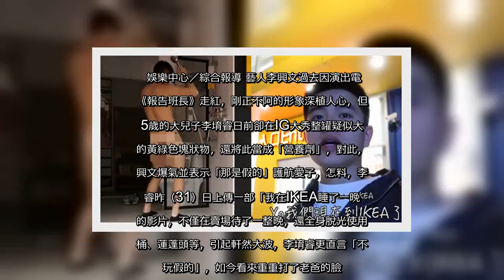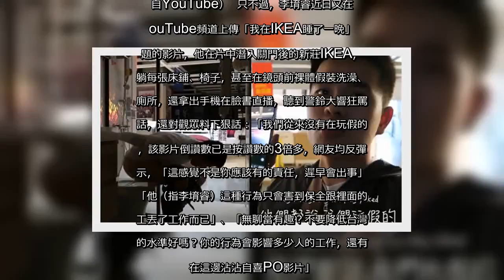✅ 娛樂中心／綜合報導藝人李興文過去因演出電影《報告班長》走紅，剛正不阿的形象深植人心，但25歲的大兒子李堉睿日前卻在IG大秀整罐疑似大麻的黃綠色塊狀物，還將此當成「營養劑」，對此，李興文爆氣並表示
✍  娛樂中心／綜合報導 藝人李興文過去因演出電影《報告班長》走紅，剛正不阿的形象深植人心，但25歲的大兒子李堉睿日前卻在IG大秀整罐疑似大麻的黃綠色塊狀物，還將此當成「營養劑」，對此，李興文爆氣並表示「那是假的」護航愛子，怎料，李堉睿昨（31）日上傳一部「我在IKEA睡了一晚」的影片，不僅在賣場待了一整晚，還全身脫光使用馬桶、蓮蓬頭等，引起軒然大波，李堉睿更直言「不是玩假的」，如今看來重重打了老爸的臉。  ▲李興文的大兒子李堉睿風波不斷。（圖／翻攝自臉書） 李堉睿去年在IG上秀出一個玻璃瓶，瓶中裝著許多黃綠色塊狀物，李堉睿介紹其成分為「THC（四氫大麻酚）」，並聲稱做功課、出門、睡覺、放鬆時都會使用，並將之視為「營養劑」、「咖啡因藥丸」，還喊話外界，「你們應該試試看！」，引發軒然大波。  ▲李興文曾護航愛子的脫序行為是「假的」。（圖／記者邱于倫攝影） 對此，李興文爆氣，並向媒體表示，「那是假的」，兒子只是想要測是大家的反應，對於兒子都會拍一些具爭議性的影片，李興文也說，「我罵他不要拍這些，他就會回『台灣人太沒幽默感了』」。  ▲▼李堉睿在IKEA全裸拍片。 （圖／翻攝自YouTube）  只不過，李堉睿近日又在YouTube頻道上傳「我在IKEA睡了一晚」為題的影片，他在片中潛入關門後的新莊IKEA，試躺每張床鋪、椅子，甚至在鏡頭前裸體假裝洗澡、上廁所，還拿出手機在臉書直播，聽到警鈴大響狂罵髒話，還對觀眾料下狠話：「我們從來沒有在玩假的」，該影片倒讚數已是按讚數的3倍多，網友均反彈表示，「這感覺不是你應該有的責任，遲早會出事」、「他（指李堉睿）這種行為只會害到保全跟裡面的員工丟了工作而已」、「無聊當有趣？不要降低台灣人的水準好嗎？你的行為會影響多少人的工作，還有臉在這邊沾沾自喜PO影片」。（黃慈雯報導） ★ 三立新聞網提醒您： 　莫逞一時樂，遺害百年身！　拒絕毒品　珍惜生命　健康無價　不容毒噬  上一則   李興文兒離譜潛入IKEA被罵翻 昔釀大麻風波惹怒老爸  下一則   李興文兒夜闖IKEA拍片！「踩桌子、假手淫」挨批：沒水準   ...